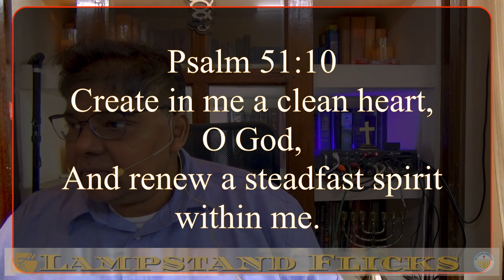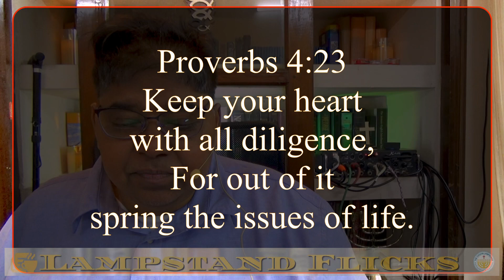Fakery Bakery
Excerpt from last Sunday's sermon